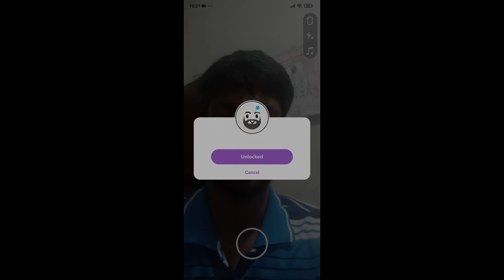How To Get Bald Filter on Snapchat Tiktok & Instagram (Easy Method)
bald filter Snapchat
bald filter on Tiktok
bald filter Instagram